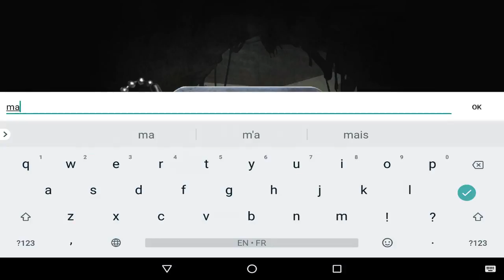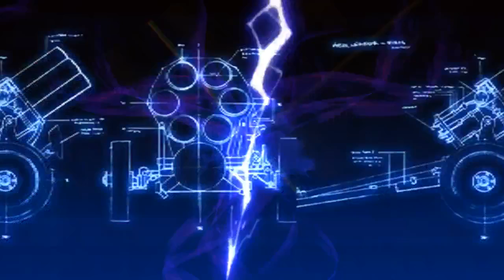The Great War : Total Conflict Android Gameplay ᴴᴰ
The Great War : Total Conflict by JK Star  (ANDROID/iOS/iphone/ipad)

Google Play download URL:
afP7KE